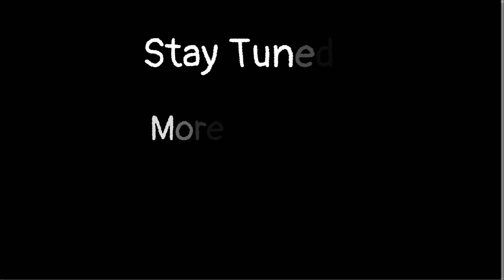Workout at home!!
let's workout together and stay fit.
With our trainer aashna